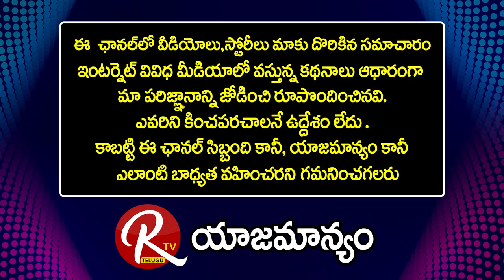దేవుడికన్నా మతంకన్నా బలమైనది విధి || Sr Journalist Sankara Narayana || Cbn Ntr |@RTV Telugu